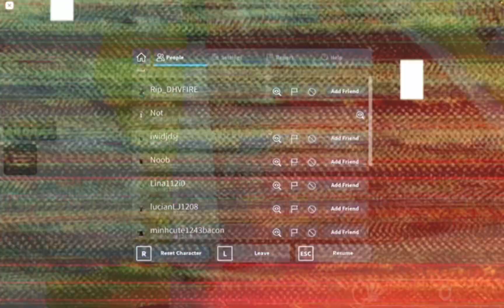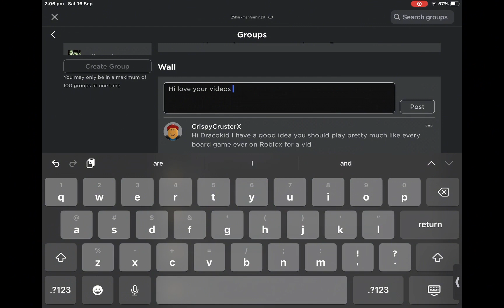1 to 1 million slaps in slap battles